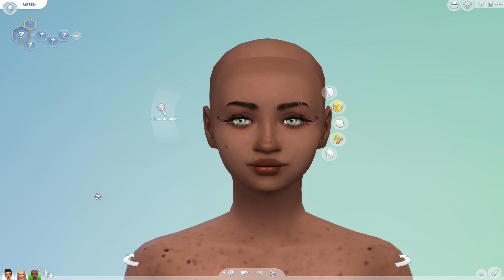Green Girl | Sims 4 LES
I dag byder vi en grøn simmer velkommen i vores verden!